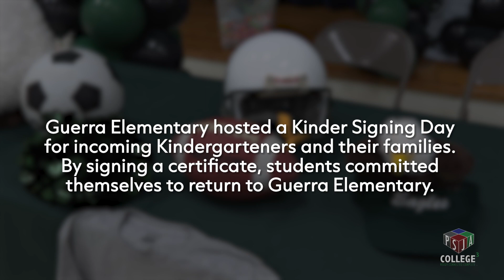Incoming Kinder Students Sign Letter of Intent for Guerra Elementary